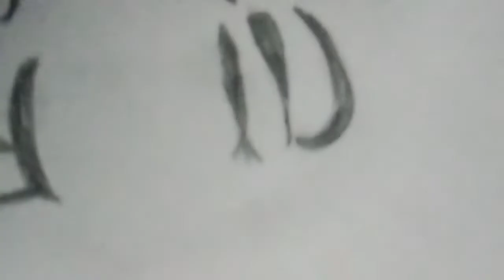New Joker Face Pencil Shading Drawing 2022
New Joker Face Pencil Shading Drawing
joker facekaise bnaya
drawing bnana bohot aasan haa